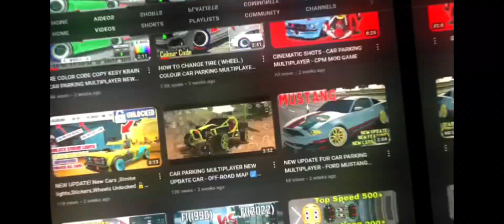Audi Etron Gt Crazy Driving Android || Mod apk gameplay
UPDATE‼️CAUCASUS PARKING MOD APK DOWNLOAD V8.5 | UNLIMITED MONEY 🤑

OFFLINE‼️CAUCASUS PARKING CAR GAME DOWNLOAD FOR ANDROID | XLATOR GAMING

DOWNLOAD‼️CAUCASUS PARKING MOD APK UNLIMITED MONEY 🤑 HIGH GRAPHICS GAME

🚨 Caucasus Parking First look Gameplay || Unlimited Money & Cash - Ultra graphics Game

Mod Link -

Car Modification Game
Top 10 game for Android
Car game for Android
Caucasus parking Game Android
Caucasus parking mod game
Caucasus parking game for Android
Caucasus parking mod apk download
Caucasus parking download
Caucasus parking unlimited money
Caucasus parking car buy
Caucasus parking buy cars
Caucasus parking unlimited Money trick
Caucasus parking mod game download Android
car simulator 2 mod game
car parking multiplayer mod game
car parking game
car game
car for sale game